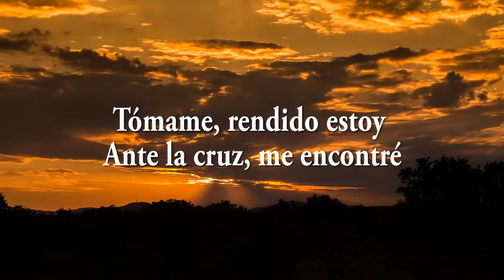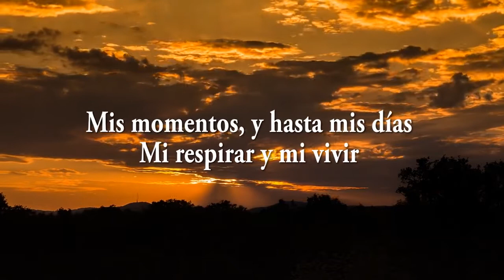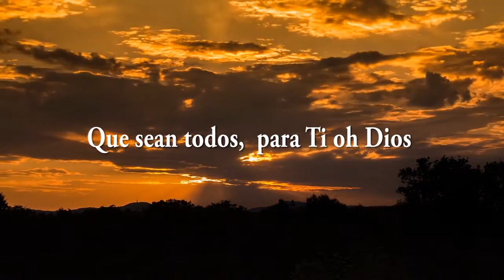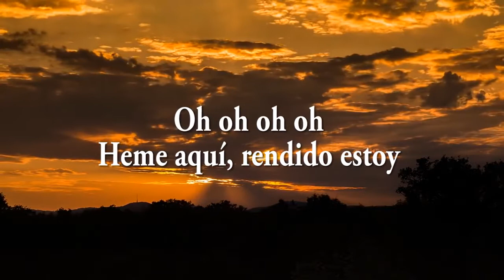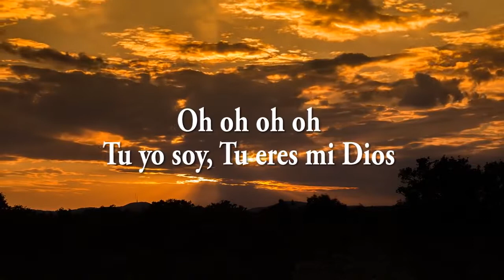Rendido Estoy - Jaime Ospino - Cover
¿Necesitas ayuda?

Dirección: FRENTE A PLAZA CHANGUINOLA
Antiguas lineas del ferrocarril, Frente al Ifarhu
Debajo del Gimnasio Pro Fitness
Changuinola, Bocas Del Toro, Panamá

Abierta todos los días de 7 a.m. a  9 p.m.